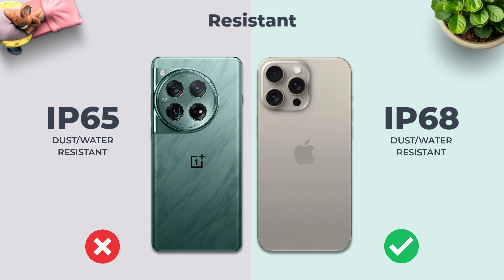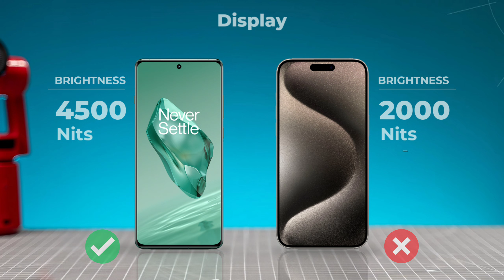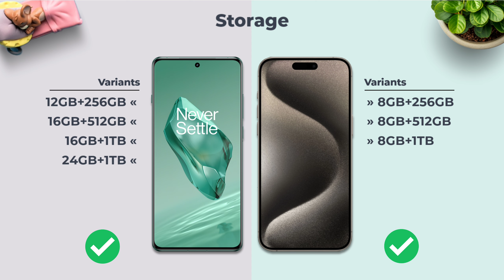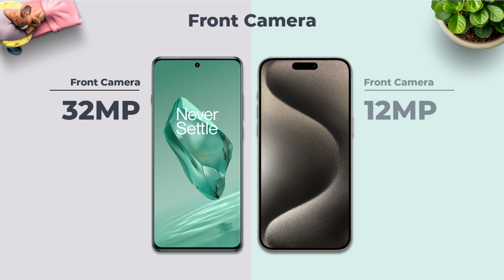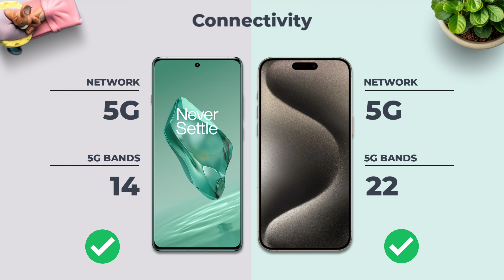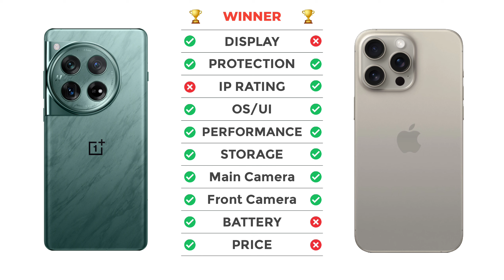OnePlus 12 Vs iPhone 15 Pro Max | Full comparison ⚡ Which one is Better?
Cover Topic :-
oneplus 12 pro vs iphone 15 pro max
iphone 15 pro max vs oneplus 12
oneplus 12 vs 15 pro max
oneplus 12 vs iphone 15 pro max comparison
oneplus 12 vs iphone 15 pro max camera test
oneplus 12 vs iphone 15 pro max speed test
oneplus 12 vs iphone 15 pro max pubg test
oneplus 12 vs iphone 15 pro max gaming test
oneplus 12 vs iphone 15 pro max battery test
oneplus 12 vs iphone 15 pro max battery drain test
oneplus 12 vs iphone 15 pro max charging test
oneplus 12 vs iphone 15 pro max antutu benchmark
oneplus 12 vs iphone 15 pro max antutu test
oneplus 12 vs iphone 15 pro max durability test
oneplus 12 vs iphone 15 pro max waterproof test

oneplus 12 launch date in china
oneplus 12r
oneplus 12 china unboxing
oneplus 12 vs samsung s23
oneplus 12 vs iphone 15
oneplus 12 vs samsung s23 ultra
oneplus 12 vs
oneplus 12 vs 12 pro
oneplus 12 vs xiaomi 14 pro
oneplus 12 vs nothing phone 2
oneplus 12 unboxing
oneplus 12 unboxing china
oneplus 12 unboxing tamil
oneplus 12 unboxing technical guruji
oneplus 12 unboxing hindi
oneplus 12 unboxing trakin tech
oneplus 12 unboxing hindi first impression & review sd 8 gen 3 वाला एक पावरफुल प्रोसेसर
oneplus 12 unboxing telugu
oneplus 12 unbox therapy
oneplus 12 camera zoom
oneplus 12 camera event
oneplus 12 camera samples
oneplus 12 camera leaks
oneplus 11r vs iphone 12 camera test
oneplus 12 pro camera test
oneplus nord 12 256 camera review
oneplus 9 vs iphone 12 camera test
oneplus 12 price in bangladesh
oneplus 12 price tamil
oneplus 12 256 price
oneplus nord 12 256 price in india
oneplus 12 review in hindi
oneplus 12 review tamil
oneplus 12 release date in india
oneplus 12 review in telugu
oneplus 12 render
oneplus 12 release date tamil
oneplus 12 review bangla
oneplus 12 release